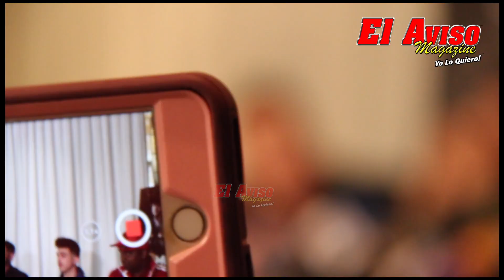2 Mundos Una Historia 6 Conferencia de Prensa | Gerardo Ortiz y Pancho Barraza | El Aviso Magazine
Gerardo Ortiz por 6 años consecutivos ya arrancó con su gira 2 Mundos Una Historia, ahora con la compañia de Pancho Barraza, Tercer Elemento y Kevin Ortiz.

NO OLVIDES buscar nuestra revista todos los Lunes en tu supermercado, tienda o restaurante de tu ciudad.